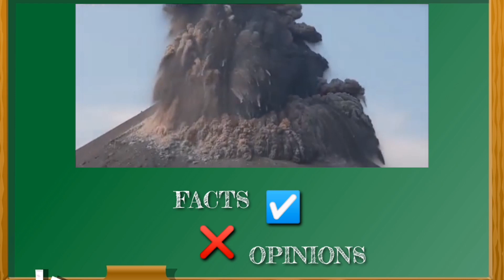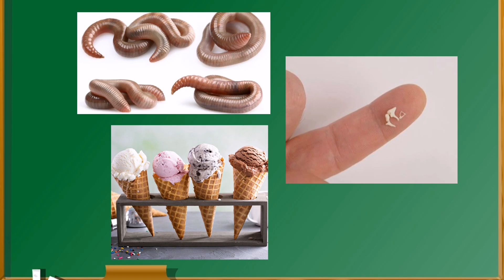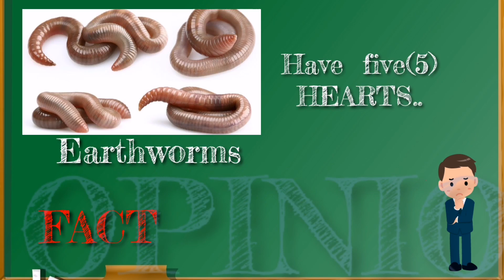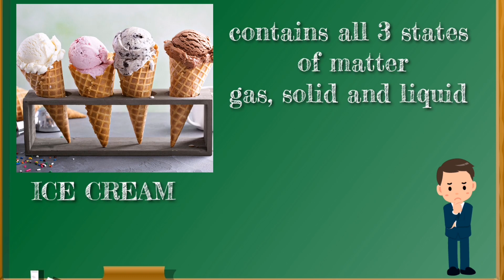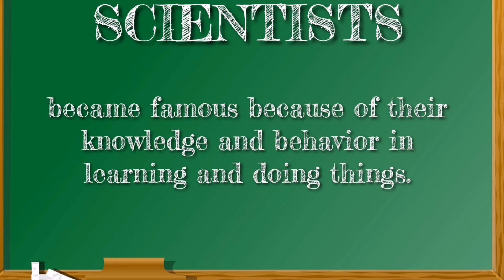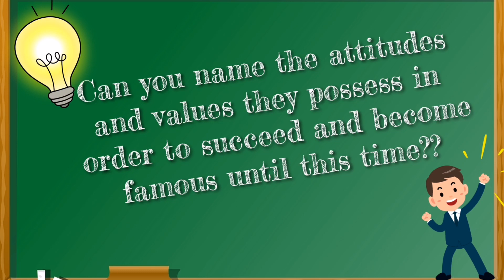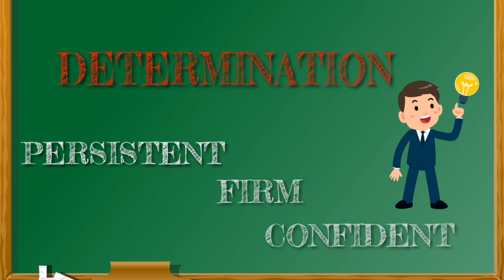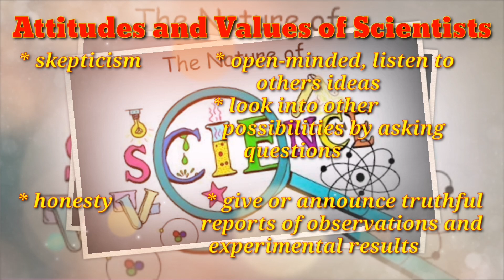NATURE OF SCIENCE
The study of nature is the core of learning science. It deals with the study of the different fields of sciences such as life science, physical science, earth science, astronomy and more. Experts who study about the nature of science are called scientists. These scientists display scientific skills and possess positive attitudes and values. Let us learn how these scientists are able to demonstrate characteristics that will help solve problems that exist in real life. These characteristics will likewise develop your scientific knowledge to enlighten your curiosity about the natural world and strengthen your capability to solve existing problems or queries.